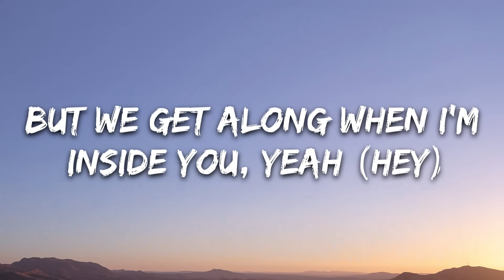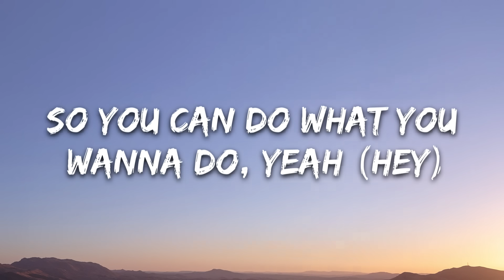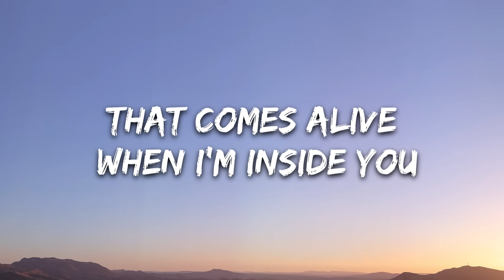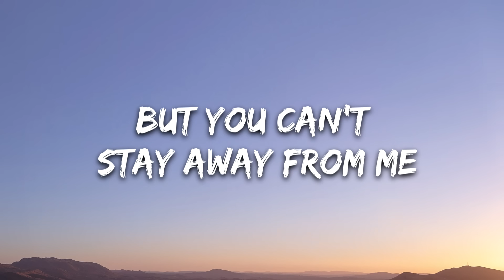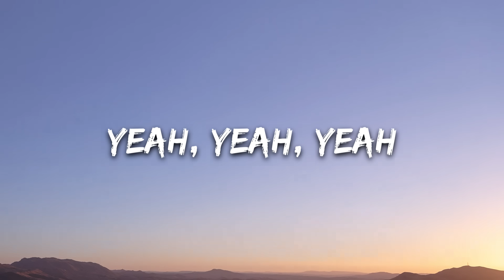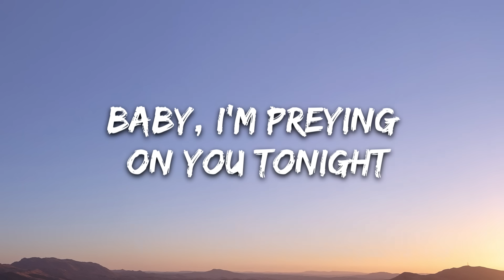Maroon 5 - Animals (Lyrics)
[Chorus]
Baby, I'm...

[Chorus]
Baby, I'm...